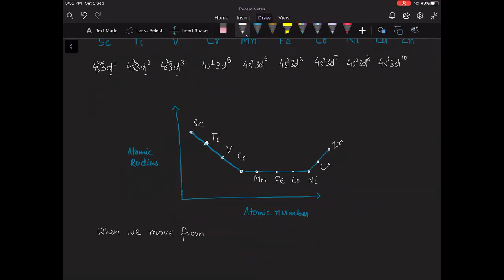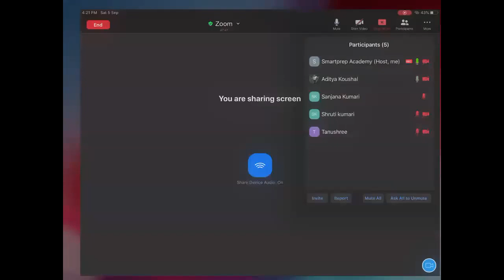Lecture 4 | Periodic Table | Exceptions in Atomic Radius | Class 11 | NEET